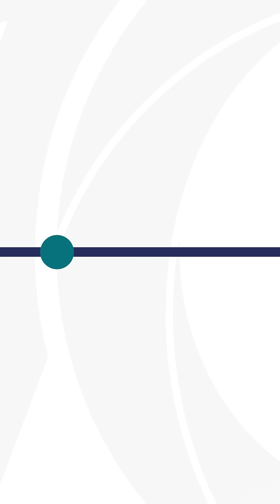DAF Caminhões: 10 anos de Brasil. Esse é só o começo!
Para celebrar os 10 anos de estrada da DAF no Brasil, acompanhe os momentos mais importantes desta rota que traçamos ao lado de todos os nossos clientes, sempre com soluções de transporte completas, alta tecnologia e a eficiência que o seu negócio precisa.